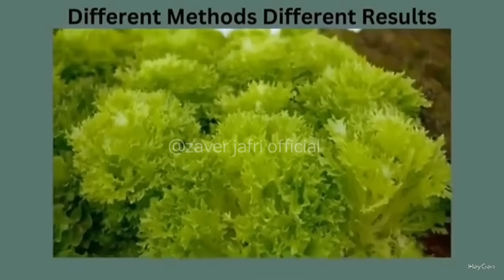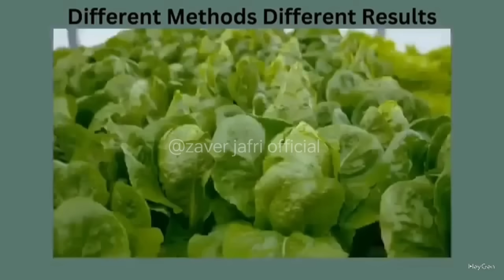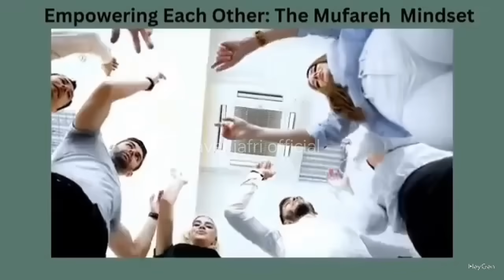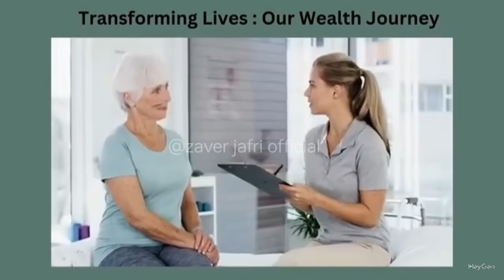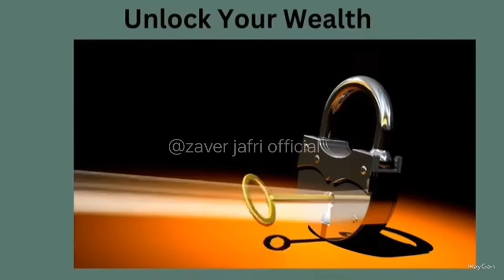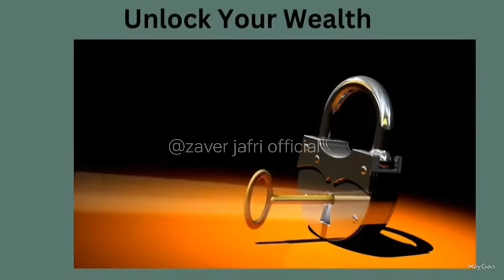ONPASSIVE|| सुनिए Mr..Michael Williams को हिन्दी में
ONPASSIVE is a technology company that focuses on developing artificial intelligence (AI)-driven business solutions for enterprises of various sizes. The company aims to streamline business operations, enhance efficiency, and foster growth through the use of AI. Here are a few key points about ONPASSIVE:

1. **AI Integration**: ONPASSIVE offers a range of AI-powered tools and applications designed to help businesses automate routine tasks, make data-driven decisions, and improve overall productivity.

2. **Product Suite**: The company's product offerings include tools for marketing automation, customer relationship management (CRM), financial management, HR-related fun